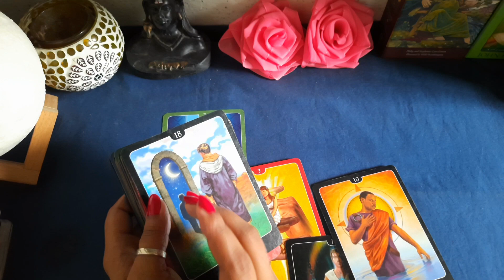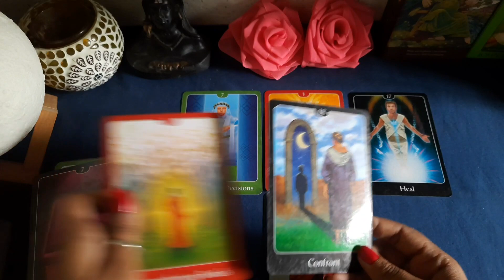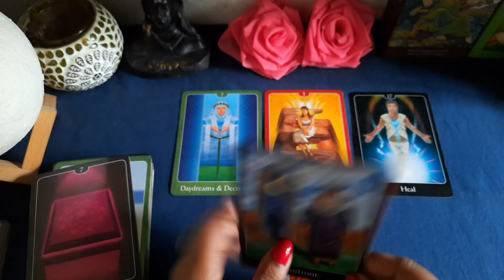🌻 Divine Message For You 🌞💫 Timeless Hindi Tarot